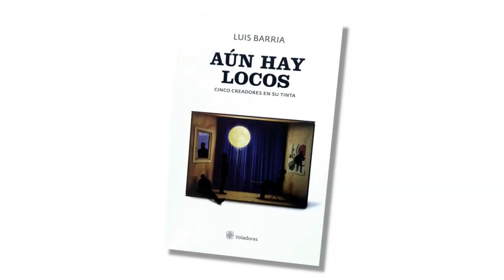Presentación de "Aún hay locos" de Luis Barria.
Aún hay locos. Cinco creadores en su tinta de Luis Barria es un libro de entrevistas donde cinco artistas nos relatan sus experiencias personales y profesionales a lo largo de su carrera. Un libro donde se encuentran reflejadas la trayectoria de Miguel Femmat (fotografía), Alejandro Schwartz (danza), Victor Ruiz Pazos "Vitillo" (música, Juan Hernández Ramírez (poesía) y Francisco Beverido (teatro).

“Aún hay locos que intentan lo imposible: cultivar en el desierto, arar los mares, capturar la luz en un frasquito para llevarla a las más lóbregas cavernas y decorar con sus colores los suelos, las paredes y los cielos, y lo logran casi siempre”.

Gracias